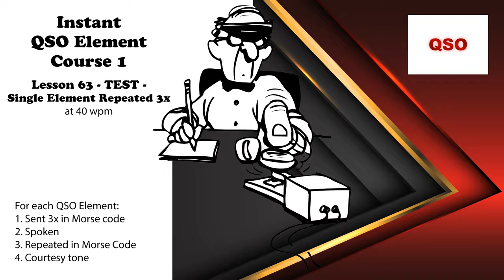Course 1 - Lesson 63 - TEST - Single Element Repeated